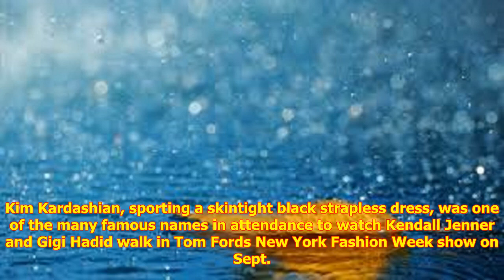Kim k., cindy crawford kick off nyfw in style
Update news
all news not belong to me